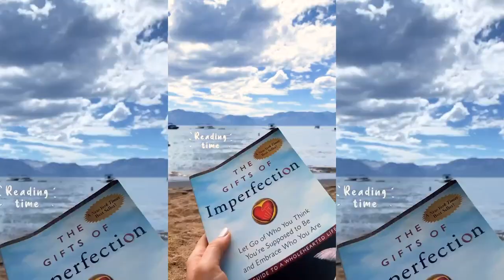TRAVEL WITH ME LAKE TAHOE: Cliff jumping, paddleboarding, Dream Home tour, croquet | Caitlin Sauer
Travel with me to beautiful Lake Tahoe for 3 days! We drove up from LA, stayed in South Lake and explored Emerald bay and more. Cliff jumping off an insanely high rock, hiking, paddle boarding, a boat tour of Tahoe Dream Homes, my favorite Summer cocktail, croquet and a secret cove.

COVID FYI: We stayed to ourselves/ social distanced the entire trip, cooked in or got takeout etc. We were fortunate enough to be staying somewhere that had a private beach, the public beaches and some of the hikes were too crowded for social distancing so we didn't do those.